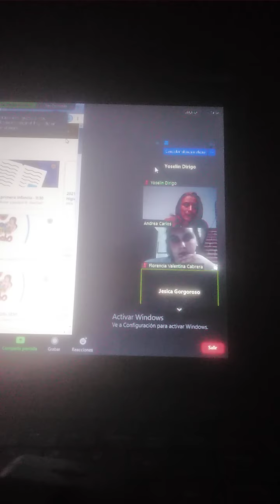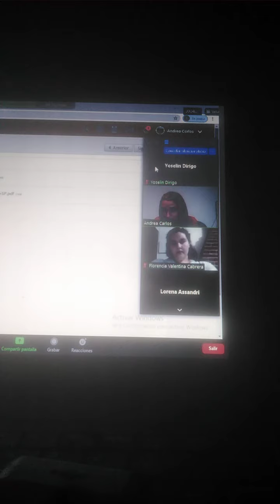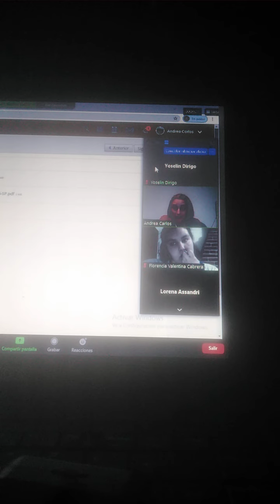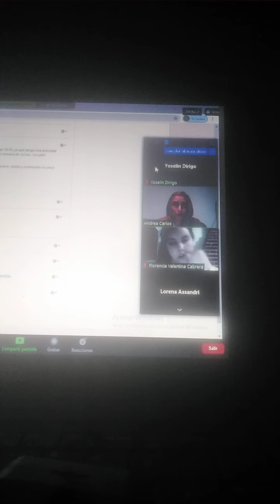salud 1i ¹ 28.10.2021